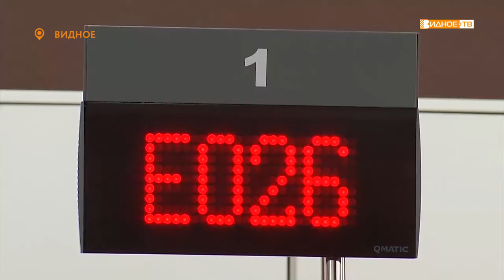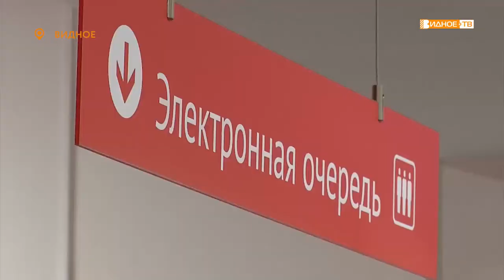Центральный МФЦ Ленинского г. о. будет принимать посетителей по предварительной записи.